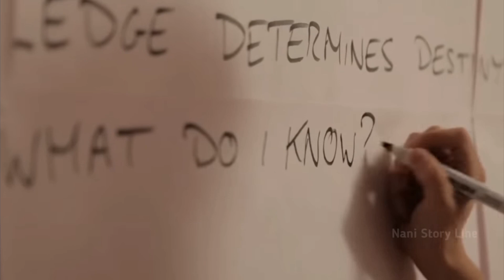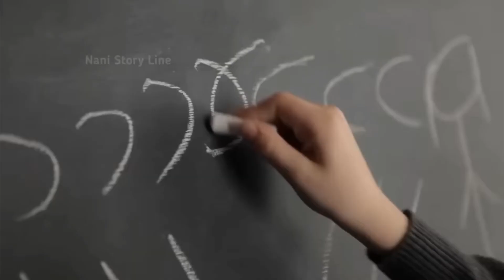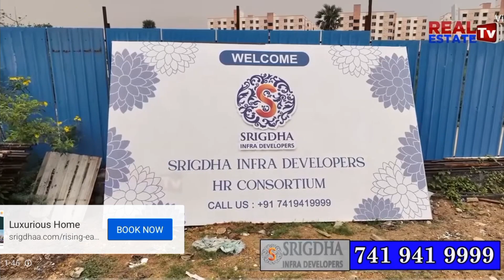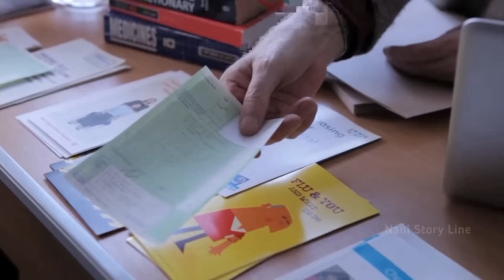Exam లో Pass అవ్వడానికి చదవాల్సిన పనిలేదు Just Luck ఉంటే సరిపోతుందా? Frequencles Explained in Telugu